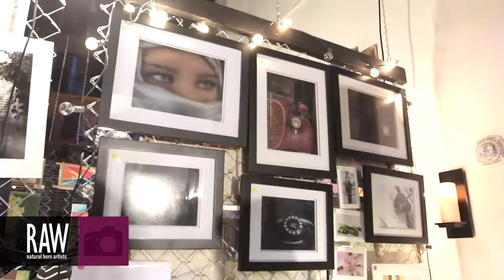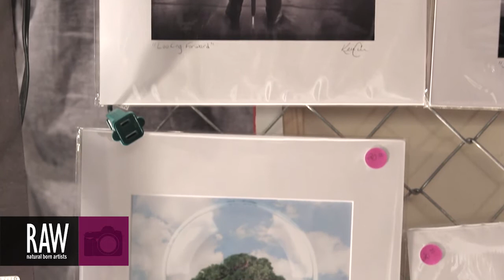Kevin Currie Photography at RAW:Atlanta Mosaic - March 27, 2014